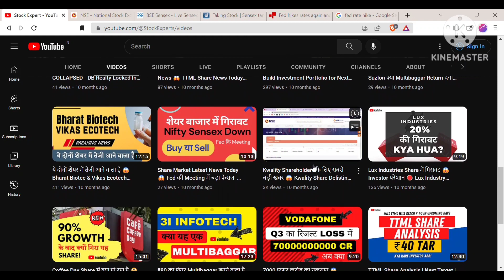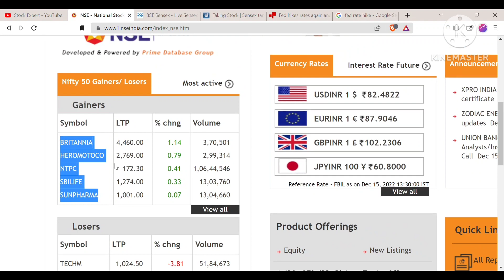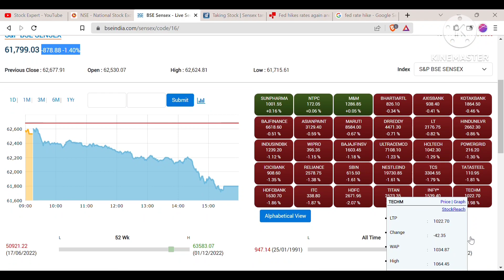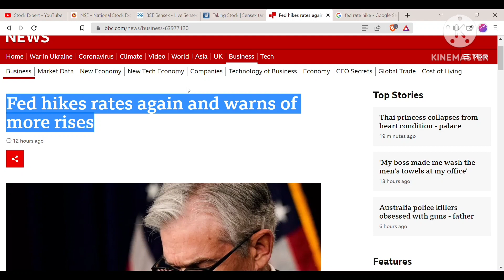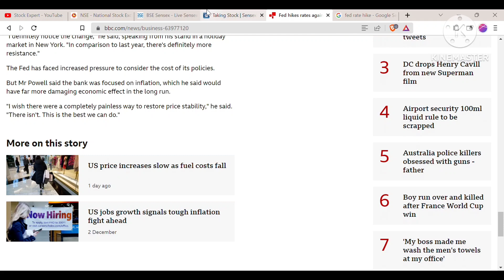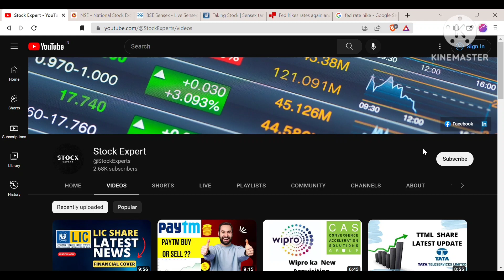Share Market News Today | 15 DEC | जानिए क्यों गिरा Sensex/Nifty 😑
Share Market Latest News Today 15 DEC 2022 | Share Market Fall Reason Today

Looking for the reasons behind sensex and nifty fall today, this video is going to answer your all questions

Share Market News Today 15 DEC • Share Market Latest News